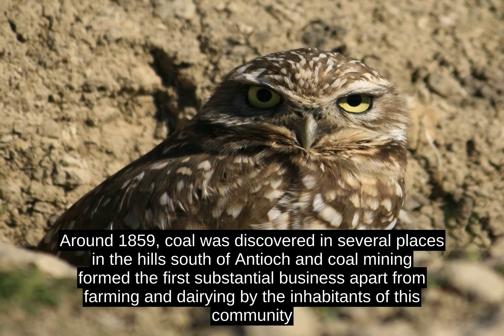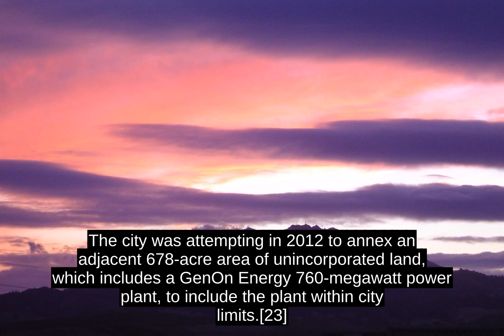Antioch, California - Inside Out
Antioch (formerly, East Antioch, Smith's Landing,[11] and Marshs Landing[12]) is the second largest city in Contra Costa County, California, United States